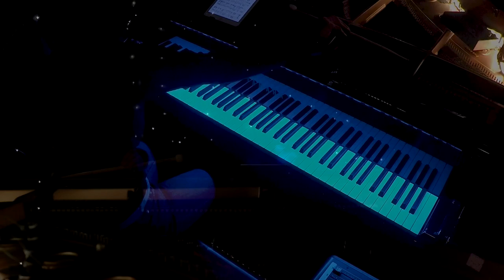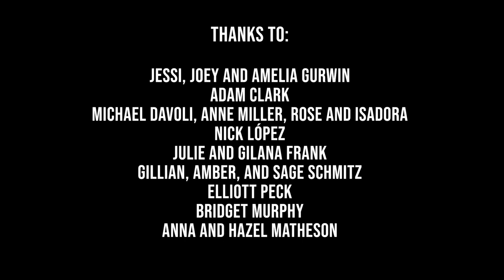Holly Bowling: Live at Home 4/30/2020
Join me Thursday April 30th at 8:30 eastern, 5:30 pacific, for a FREE livestream from my living room!
I'm very grateful to still have a way to put music out there in the world and to connect with other people even when we have to be apart - thank you for tuning in!

If you enjoy this free stream and would like to hit the virtual tip jar, you can donate A portion of donations will go to cover losses associated with canceling tour, and the rest will be donated to Sweet Relief to support fellow artist's and crew whose livelihoods have been affected by COVID-19